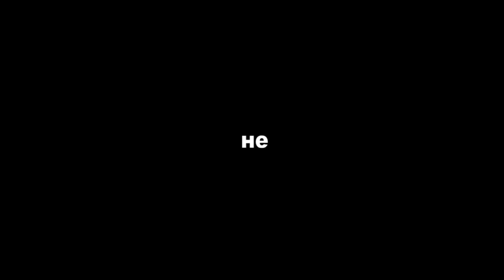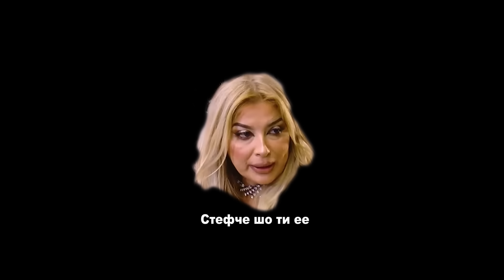NE NAUCIJA OD PARIZ KAKO DA BIDEME DZET SET! *шушу*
како је лепо бити глуп хехе